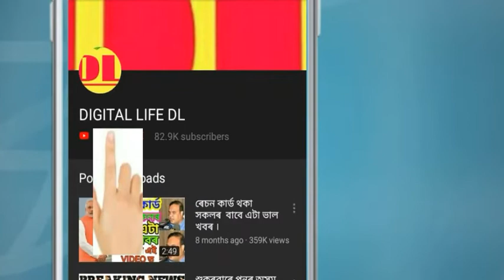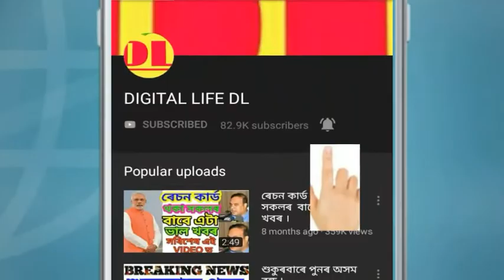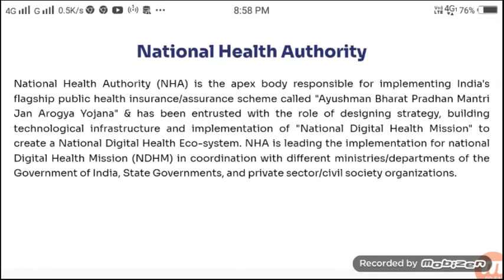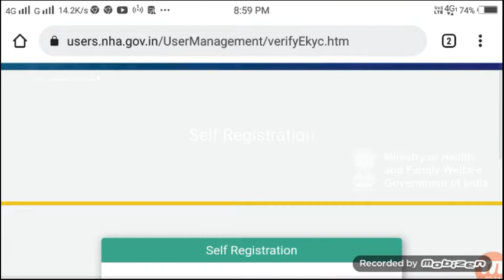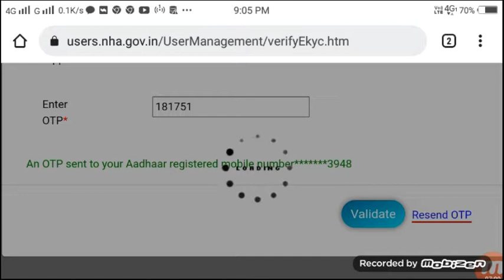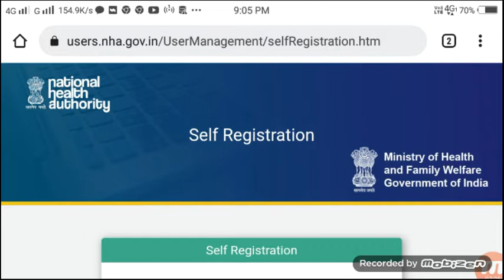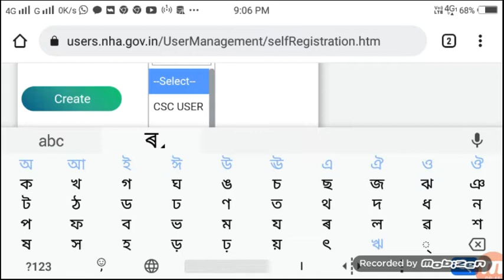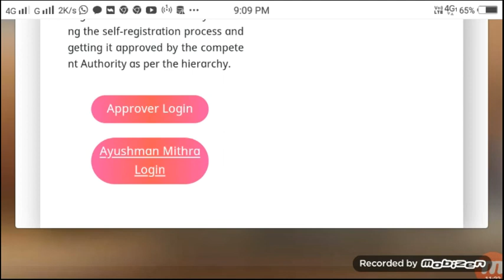How to self registration ayushman Bharat card and how to apply ayushman Bharat card .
নমস্কাৰ বন্ধুসকল, স্বাগতম জনাইছোঁ আপোনালোকক Digital Life DL channel লৈ । আজি আমি আপোনালোকলৈ লৈ আহিছো How to self registration ayushman Bharat card and how to apply ayushman Bharat card . সবিশেষ জানিবলৈ আমাৰ VIDEOটো শেষলৈকে চাওক।